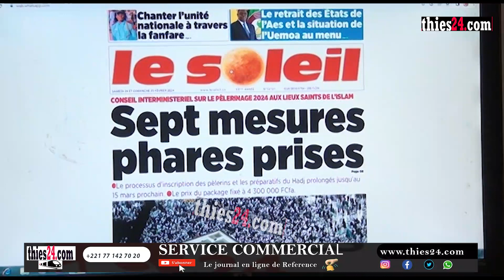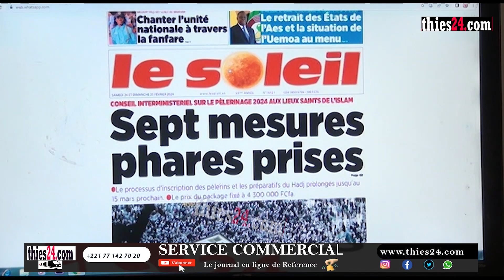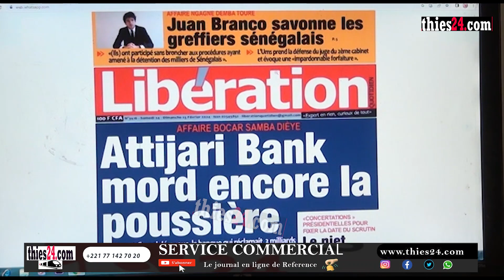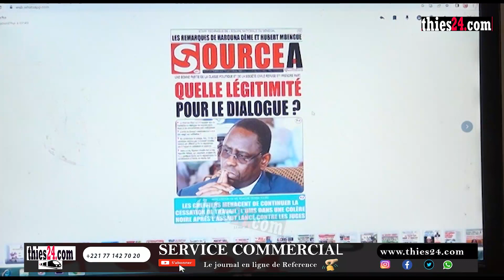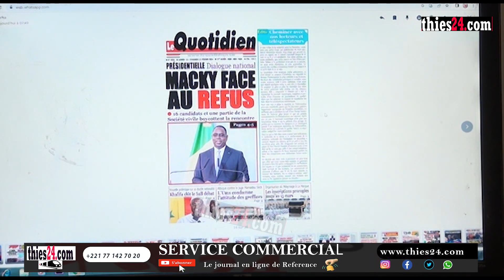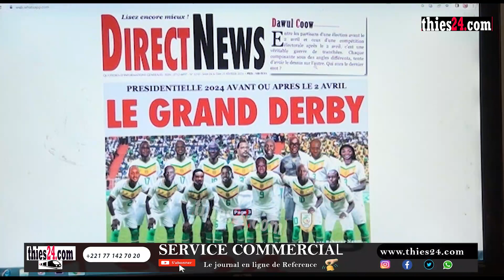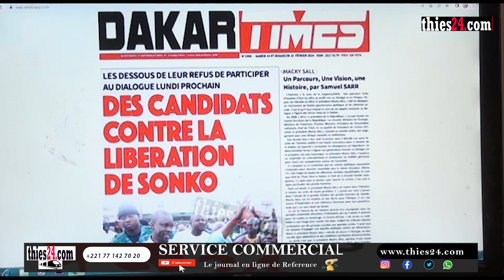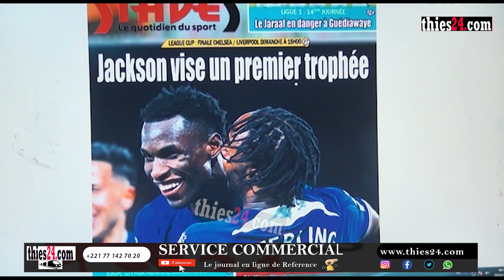revue des titres de la presse du 24 février 2024